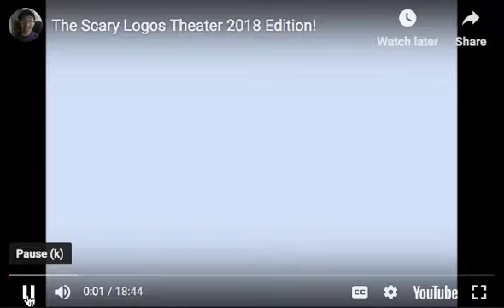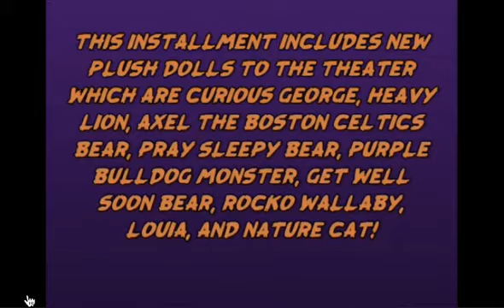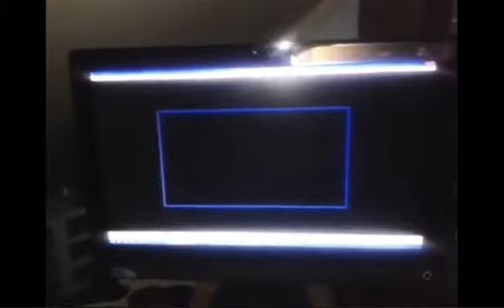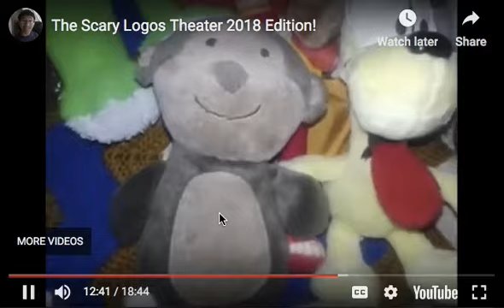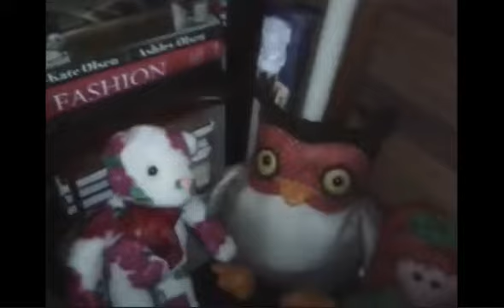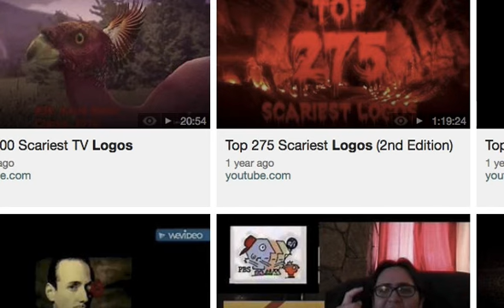The Cringe Cinema!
Spoiler: 100% Cringy!